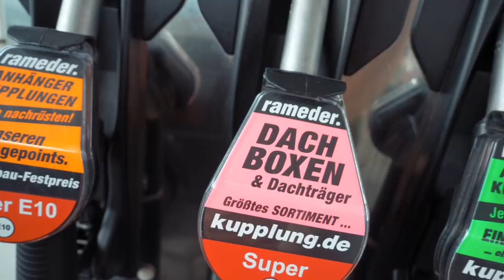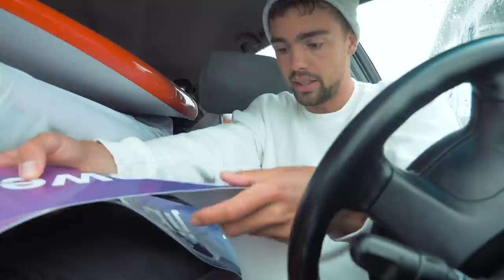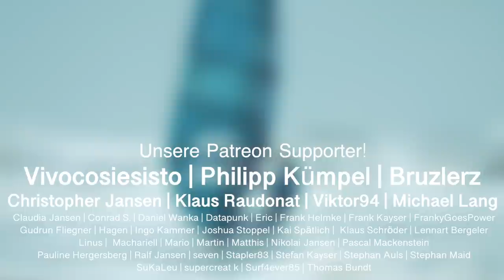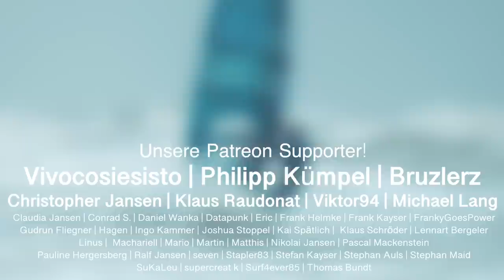ZU EXTREM FÜR MICH? Windsurfen auf der Nordsee (St. Peter Ording)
Nico Prien und ich auf der Suche nach einem Windsurf-Abenteuer.

Du willst den Kanal und Windsurfen supporten?

Pro Bewertung wird 1 Cent gespendet!!

Zum schneller Windsurfen lernen empfehle ich dir meine "Windsurfen Lernen" Tutorial Playlist auf YouTube. Dort findest du Tipps und Tricks für die Powerhalse, Beachstart, Wasserstart, gleiten lernen und vieles mehr!